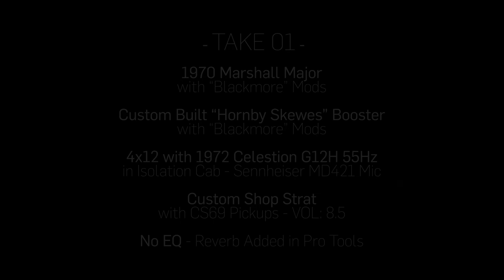How To Get Ritchie Blackmore's Sound - No No No Intros from '71 Beat Club Show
Short video using a Marshall Major modified with my take on the factory work that Ken Flegg did at Blackmore's request, and a modified Hornby Skewes-type booster build. This is the base setup that I believe was used all through Deep Purple's MK2 period for every album, live and studio.

The German Beat Club TV show was recorded in September 1971, a very short period of time before the making of Machine Head, and provides us with a lot of clear sound samples under different guitar volume conditions, which is great for cross-checking if amp and booster settings are correct. In Take 01 the guitar's at 8.5. In Take 02 it changes all the time.
The original video also gives us the main mic type and position, which takes away a lot of guessing and plays a big role in delivering this sound. A Sennheiser MD421 can be seen pointing to the lower right speaker of the 1982B cab in "Highway Star" from the same show. The mic is at an angle and it appears not to be touching the cloth.
The other microphones in the room are also a big factor in capturing Blackmore's sound -but there's not much I can do about it at the moment.

Playing is approximate. No EQ was added in post, just some reverb. Backing track is made with bits and pieces from the original audio.

This is the Reverb listing for the custom-built treble booster with my take on the mods done to Blackmore's Hornby Skewes unit:

For the 100W Major build with the same mods of the amp on this video, please ask in the Comments section.